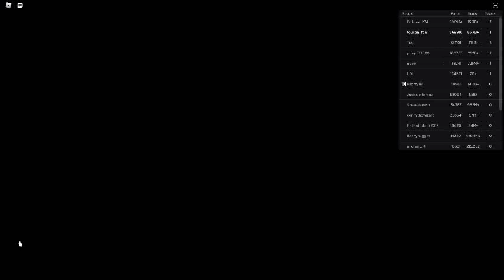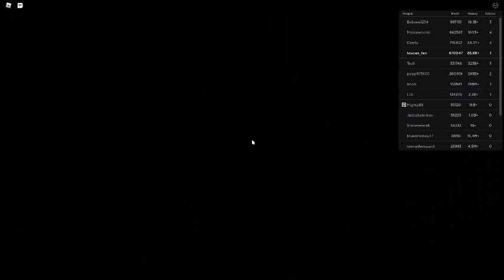Russia Car Crash Compilation 21867